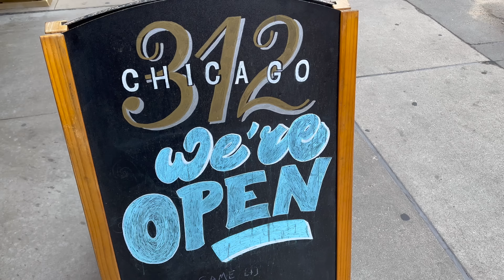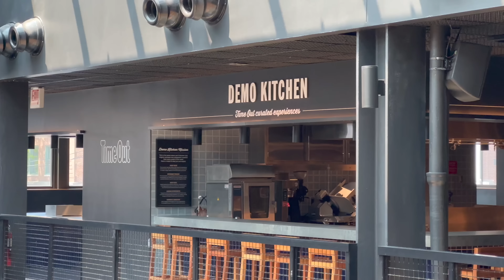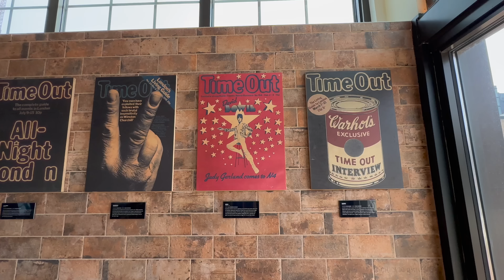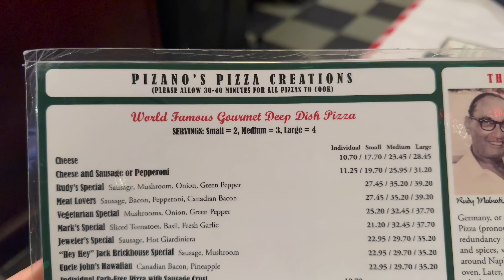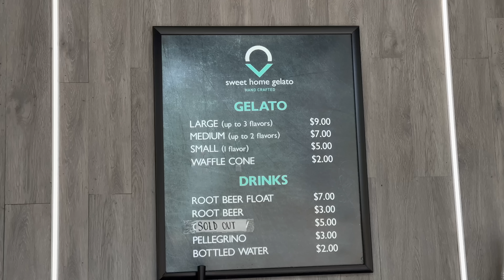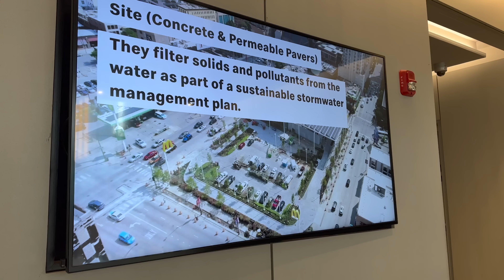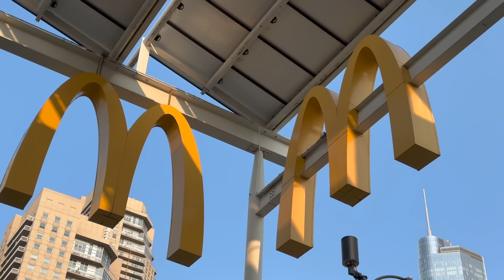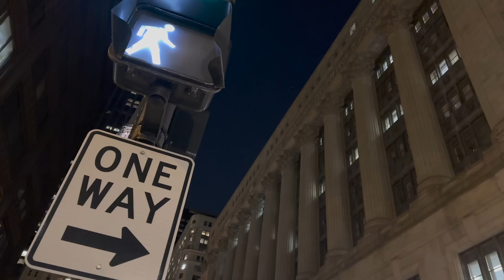CHICAGO: Food, TimeOut Market, Deep Dish Pizza, HotDog, City Walk, McDonald's Flagship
USA Day 14 in CHICAGO: The TimeOut Market, Deep Dish Pizza, HotDog, City Walk, The New McDonald's
الولايات المتحدة الأمريكية يوم 14 في شيكاغو: TimeOut Market ، ديب ديش بيتزا ، هوت دوج ، سيتي ووك ، نيو ماكدونالدز
Follow my steps on google maps in Atlanta, New York, Washington, and Chicago: